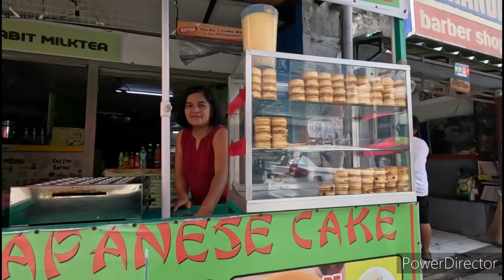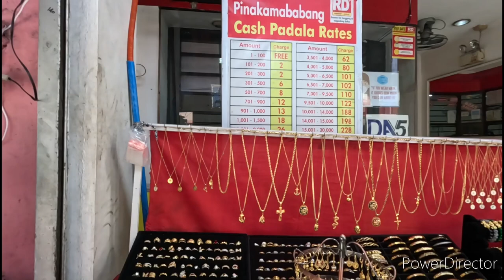Angeles City Philippines always an Exciting Place to Visit